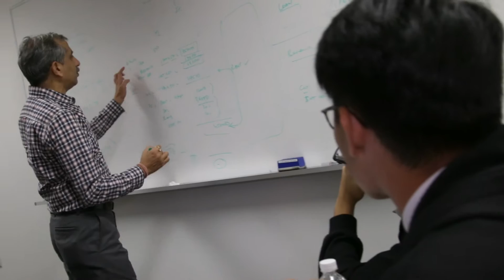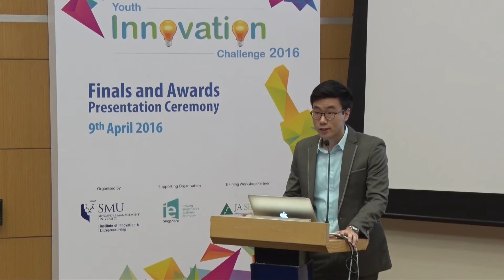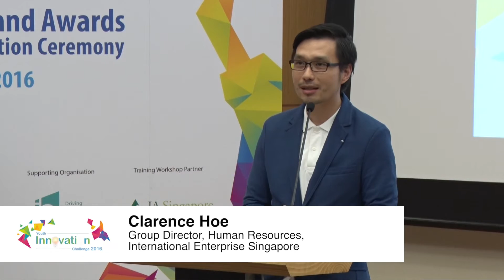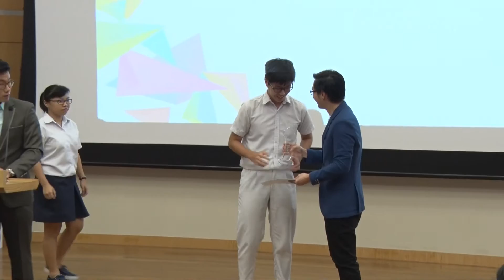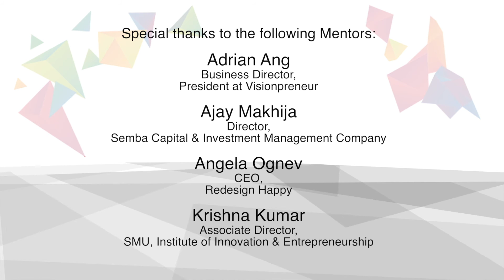Youth Innovation Challenge 2016 – Entrepreneurial Journey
Youth Innovation Challenge (YIC) is designed and organised by the Institute of Innovation & Entrepreneurship at SMU (IIE) as a means of encouraging an innovation mindset among students from secondary schools to junior colleges. The Ministry of Education (MOE) was consulted on the format and the content of the competition. This annual contest is open to all secondary schools, centralised institute, junior colleges and ITE students in Singapore.

The inaugural edition of Youth Innovation Challenge was launched on 31 October 2012 and saw thirty-three entries from 10 schools. Coming to the 4th year, 69 entries were received from 29 schools. The 3000-words business plan summary submitted by each participating team was judged on the five criteria below:

• Innovativeness of Business Idea
• Scalability
• Competitive Positioning
• Financials
• Operational Plan

On 2 March 2016, 12 teams from each category were shortlisted as semi-finalists. A boot camp was conducted on 16 March 2016 for all the semi-finalists. Each team was assigned a business mentor to work with to improve their business ideas and prepare for the semi-final and final round judging, which were held on 8 & 9 April 2016 respectively. The awards presentation ceremony took place immediately after the final judging on 9 April 2016 (Saturday) at Mochtar Riady Auditorium of Singapore Management University.